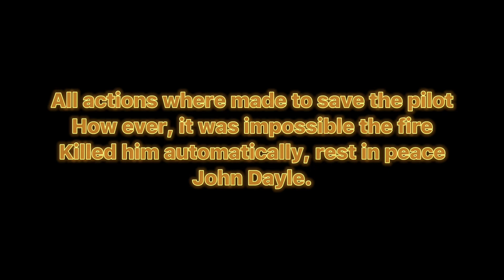The flight investigation of the Piper PA 28 crash in Izolirani.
Hello guys! I decided to not put music on the video, because I want it to be a sad video.

Rest in peace John Dayle.